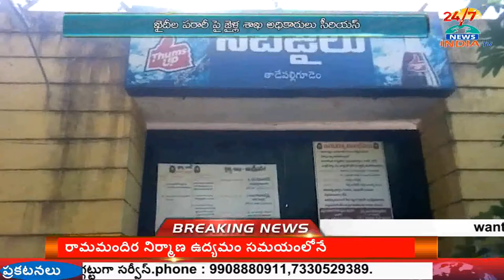2 Remand Prisoners Escape From Jail | Tadepalligudem | West Godavari Dist - INDIA TV Telugu